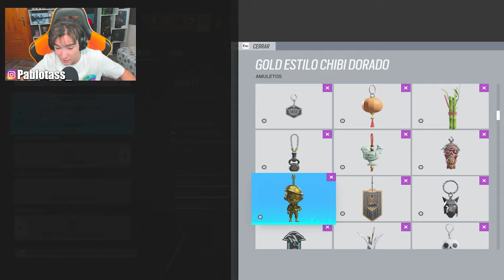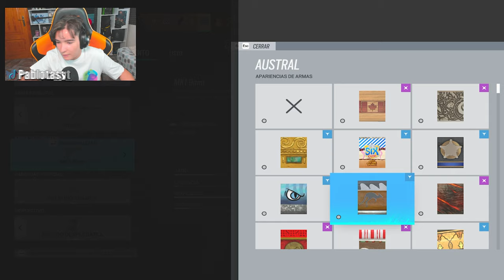MUCHO TIEMPO sin VER ESTO en RAINBOW SIX SIEGE 🤣 | Vector Glare | Pablotas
⏩En este Gameplay de Rainbow six siege en Vector Glare: MUCHO TIEMPO sin VER ESTO en RAINBOW SIX SIEGE 🤣

► ¡Sígueme!